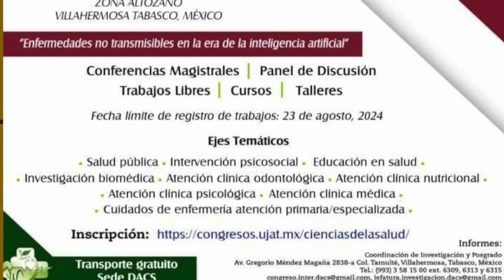En el estudio nos acompañó el Dr. Francisco Javier Ochoa Dorles y la Mtra. Francisca Gómez Hernández